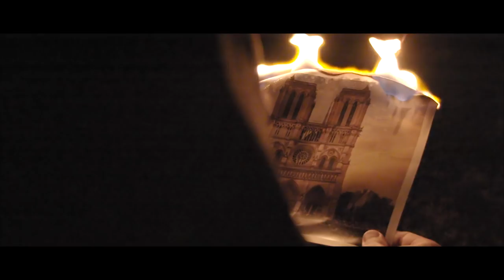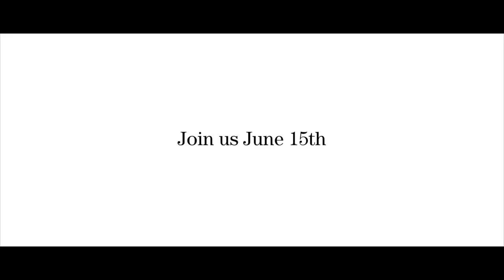Building a Home Worthy of The Immaculata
Sign up for first hand news and emails - RSVP for June 15th is required.

We have all recently experienced a great loss. The fire in the Cathedral of Notre Dame in Paris was a tragic and devastating event witnessed by millions around the world.

But more devastating has been the crisis in the Church. The loss of Faith and vocations, the decline of morals, and the closing or selling off of churches.

But… There is hope. There is a new light that’s growing.

For half a century, the Society of St. Pius X has been restoring all things in Christ. Restoring the faith, rebuilding the family, and rekindling the light of hope.

That is why, a new Church is being built in the small Catholic town of St. Marys. A place that in 1978, witnessed a devastating Church fire - like that of Notre Dame. A place that has grown exponentially to be the largest traditional Catholic center in the world today. A place that is now ready for her Church, her new Church, one that will rise up as a beacon of hope in honor of the Immaculata and a sign of her future triumph.

Join us for the kick-off event on June 15th here in Her town of St. Marys.

At the event, you will see the fully developed site plan, floor plans, and some conceptual drawings of the Church. You will learn how much has already been raised by generous donors, where the Church is to be built, and how you can be a part of this project.

Finally, you find out the exact date for groundbreaking and the project schedule.